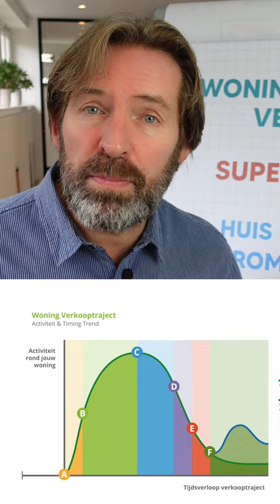TIP 6 Alleen op z’n allermooist presenteren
Goede foto’s zijn misschien wel het meest krachtige middel om kopers naar je woning toe te trekken. Besteed daarom, ook als je haast hebt om je woning in de verkoop te zetten, altijd aandacht aan de kwaliteit van de foto’s.

Als je huis te koop staat, zijn de eerste weken het belangrijkst voor de marketing. Voor de mooiste foto’s kun je dus beter even wachten op zonnig en helder weer met het juiste licht.
Liever je huis een week later op Funda, dan met een karige presentatie waar kopers doorheen moeten kijken.

Succesvol je huis verkopen betekent zelf aan het knoppen van je verkoop draaien. Zelf in actie komen, zelf het verkoopproces sturen met jouw eigen verkoopstrategie. Door de regie en controle over je huidige en toekomstige woonsituatie te nemen word jij Baas op de woningmarkt En zo sleutel je aan je eigen woongeluk.

Meer weten over het vergroten van je woongeluk bij het verkopen van je huis? Volg dan mijn podcast ‘Baas op de woningmarkt’ via  @makelaarinwoongeluk

Want: Gelukkig wonen is Gelukkig leven!